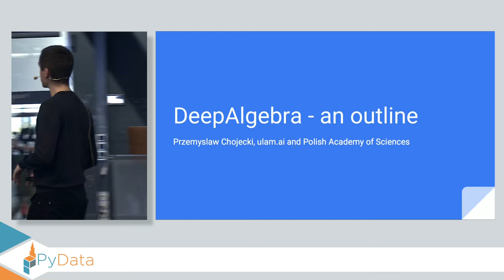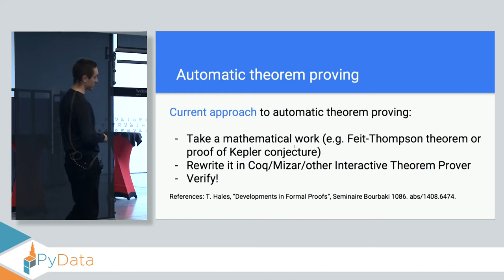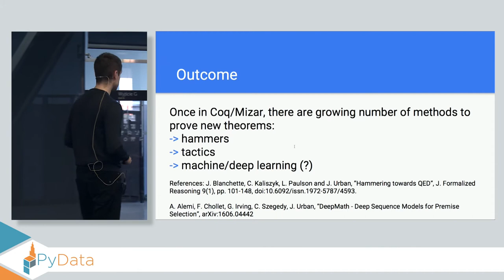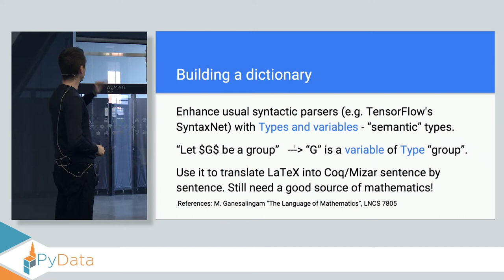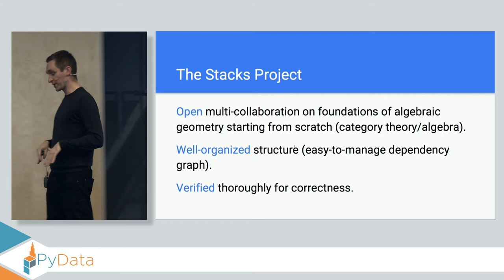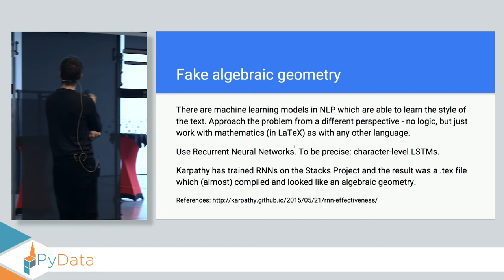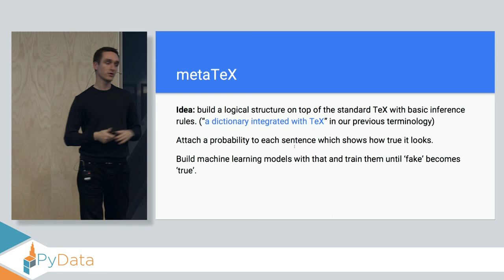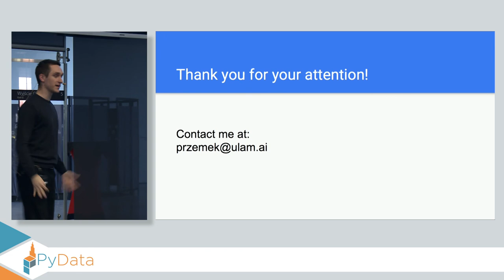DeepAlgebra - an outline - Przemysław Chojecki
Description
How to teach a machine to understand what it finds on the Internet and reason upon it? One of the main obstacles in advancing general artificial intelligence is understanding text. In this talk I will highlight current approaches and use mathematics as a toy example for what needs to be done. I will give examples both from business and science.

Abstract
Machine learning is booming and there are more and more applications of it in different areas of business. However one of the main problems is still the transfer of knowledge - how can a machine use what it learnt on problem A to tackle problem B? A task which is intuitive for humans seems out of reach for machines at present. What is missing is the real understanding of a given problem in order to analyse it properly and put it in context. This can be seen already at the level of mathematics, where one tries to apply rigorous thinking to solve abstract problems. I will highlight problems and outline a program, DeepAlgebra, to eliminate some of them when it comes to mathematical reasoning.

PyData conferences aim to be accessible and community-driven, with novice to advanced level presentations. PyData tutorials and talks 00:00 Welcome!
00:10 Help us add time stamps or captions to this video! See the description for details.